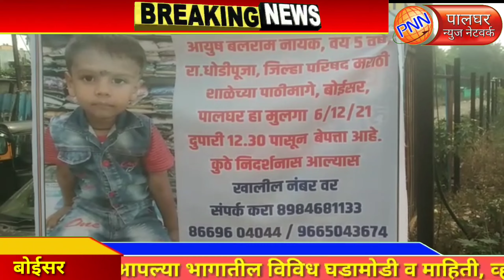बोईसर॥हरवलेला मुलगा सापडला संदिग्ध अवस्थेत